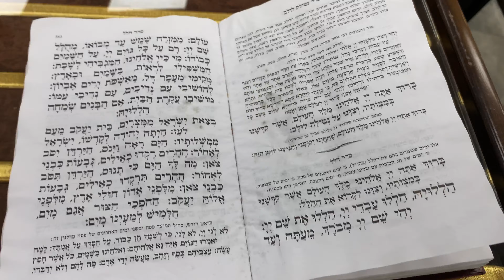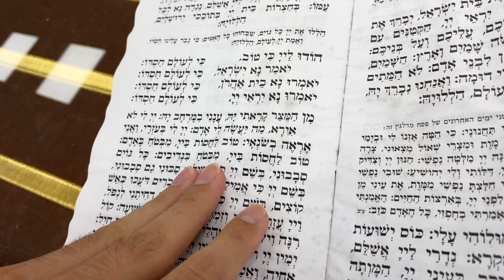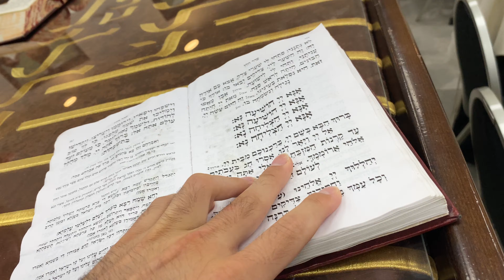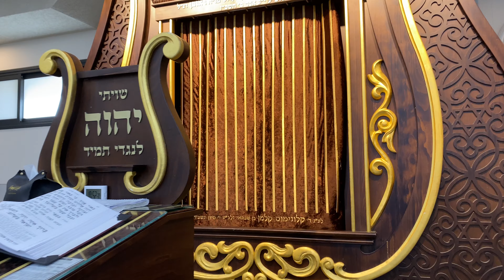Listen Nissim: Neo-Chassidish Rosh Chodesh (Aish Kalman/Givat HaMivtar Kollel)